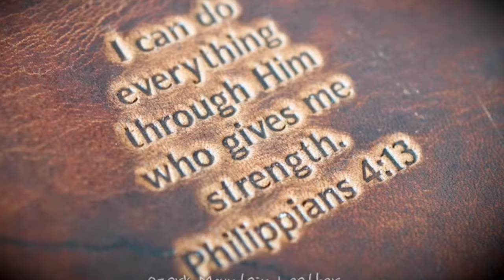We make our products from start to finish.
At our leather shop we make all our items from the beginning, middle and the end.  Each item made in our shop is made by me, Kendall.  to check us out and our awesome line of products.  We also love to do custom orders so check them out too.